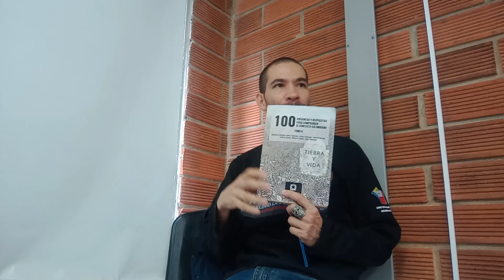Santander, Rojas Pinilla, Samper y Álvaro Uribe Vélez: diferencias en procesos de "juzgamiento".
🔴CLASE PRESENCIAL:

Curso: Pensar la Historia.

Tema: Franciso de Paula Santander, Gustavo Rojas Pinilla, Ernesto Samper Pizano y Álvaro Uribe Vélez: diferencias en los procesos de "juzgamiento".